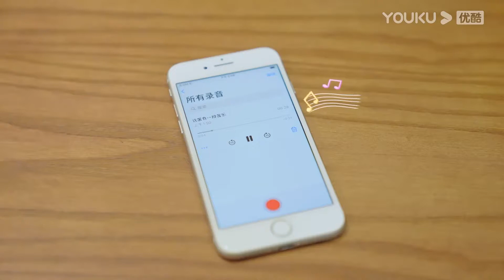回忆杀！沈腾马丽梦回《夏洛特烦恼》，却被关了起来 | 麻花特开心 |沈腾/马丽/艾伦/常远/吴昱翰/黄才伦/王成思/刘迅/许文赫/高海宝/李海银/许吴彬| 优酷综艺 YOUKU SHOW